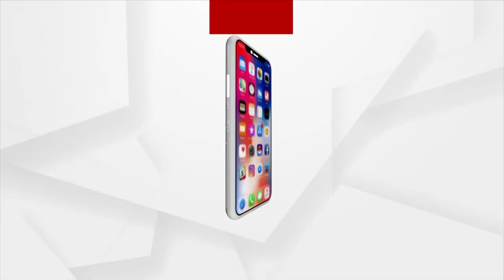Odisha Govt Creating Distraction To Hide Their Corruption In Awas Yojana: Union Minister Pradhan